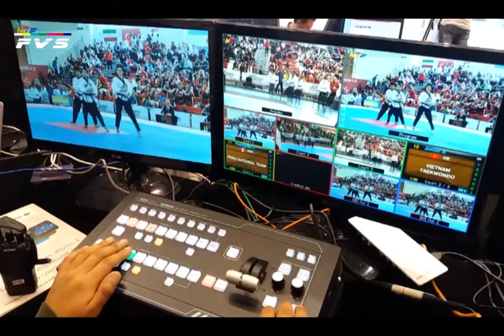TAEKWONDO POOMSAE CHAMPIONSHIPS 2016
10WTF WORLD TAEKWONDO POOMSAE CHAMPIONSHIPS 2016 . del 29 de setiembre al 02 de octubre.